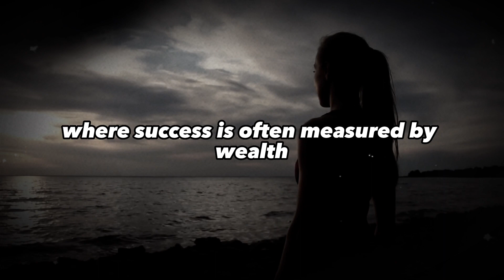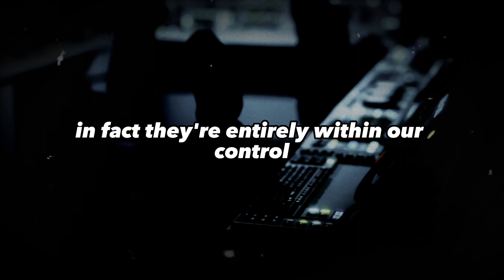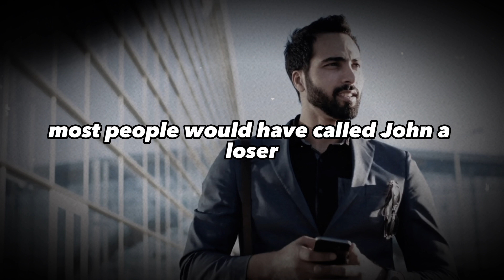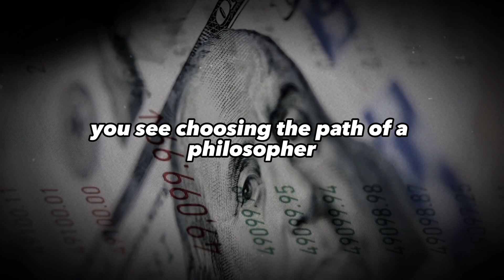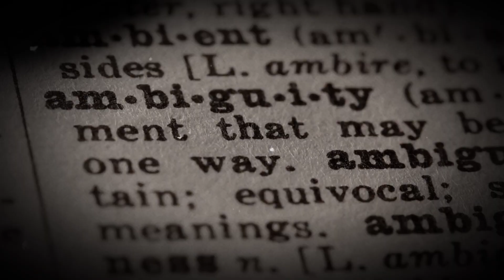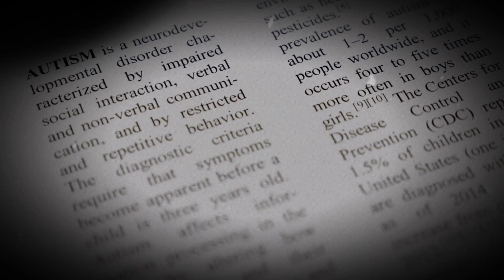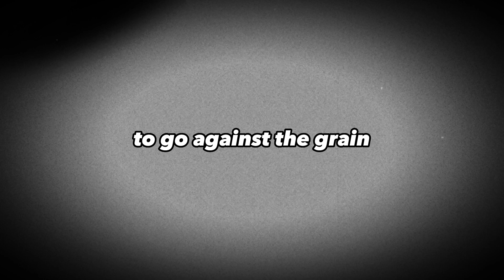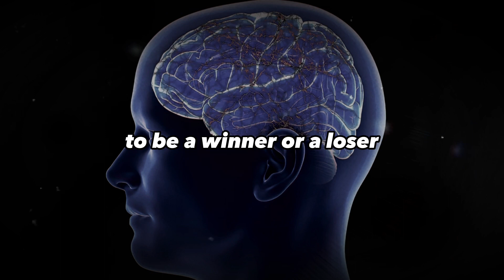Being a "Loser" Leads to True Happiness & Success - The Philosophy of Epictetus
Success is often measured by external markers like wealth and fame, but inner qualities like contentment and tranquility are more important for our well-being. Being a "loser" by societal standards can be empowering if we prioritize personal growth and happiness. We can learn from the story of John, who found true contentment by giving up his high-paying job and luxurious lifestyle. By prioritizing inner qualities, we can redefine success and live life on our own terms. It's important to remember that our worth is not determined by the opinions of others, and that pursuing a different path can inspire others to question their own beliefs and redefine success for themselves. Embrace the wisdom of the stoics and live a life of true meaning and fulfillment.